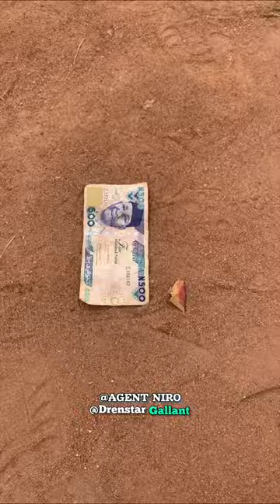Drenstar fought for his daily2k